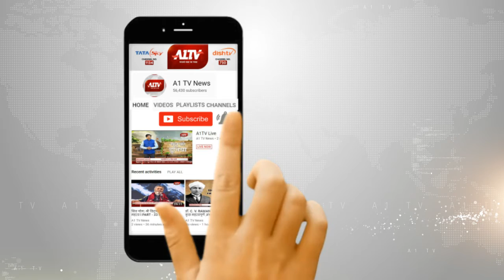दिल्ली : संसदीय मामलों के मंत्रियों ने सोनिया से की मुलाकात | A1TV News